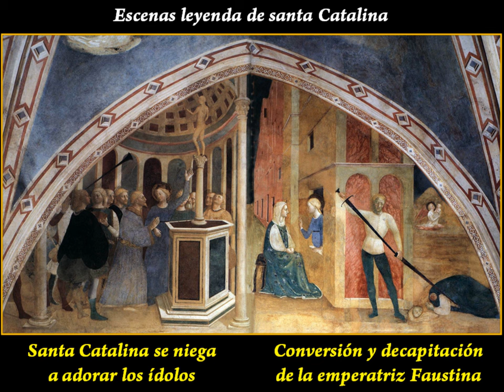Masolino da Panicale (1383-1447) Panicale (Italia) Música: Concierto para trompeta (Haydn)